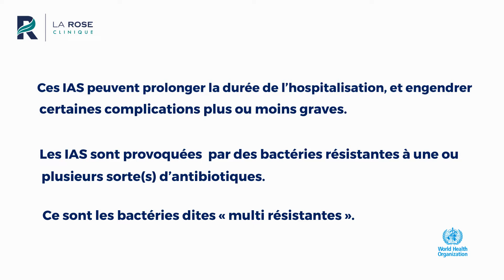La Prévention des Infections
Les infections associées aux soins de santé (IAS) surviennent en général par transfert des germes présents sur les mains d'un agent de santé lorsqu'il touche le patient (OMS, 02/05/2014)

Pour en savoir plus, regardez cette vidéo